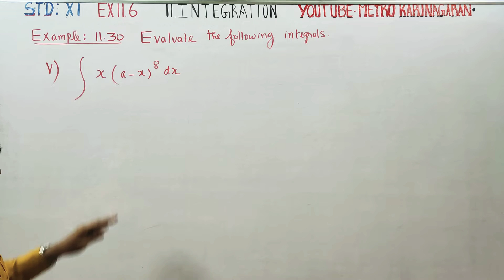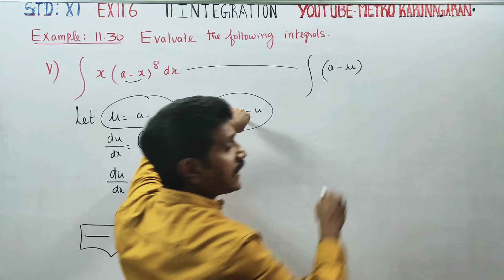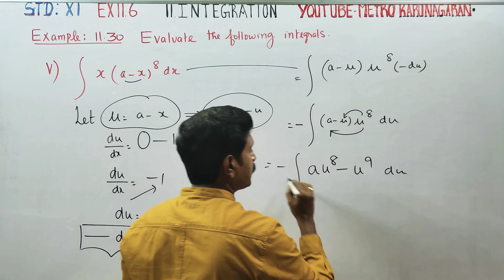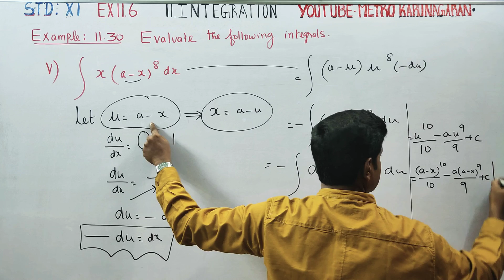11th Std Maths Example 11.30(v) Integrate x(a-x)⁸ dx